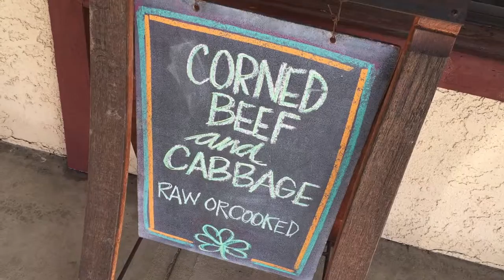The Corner Butcher Shop - St. Patrick's Day 2016 (commercial spot)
Celebrating Saint Patrick's Day with a Corned Beef & Cabbage Meal (RAW & Cooked)! 3 DAYS!!! Tuesday, Wednesday and Thursday - March 15th, 16th & 17th!
Produced by Social Media Bounce.